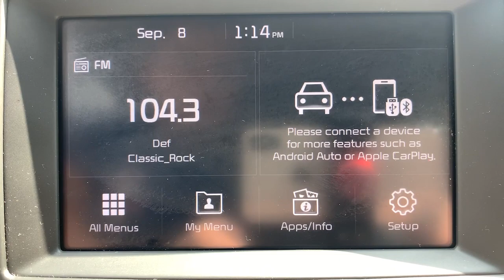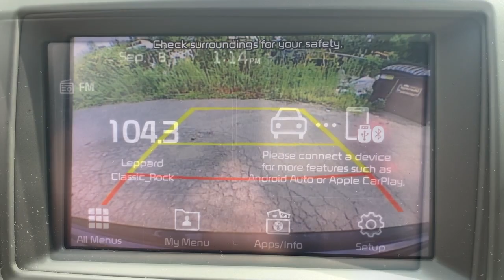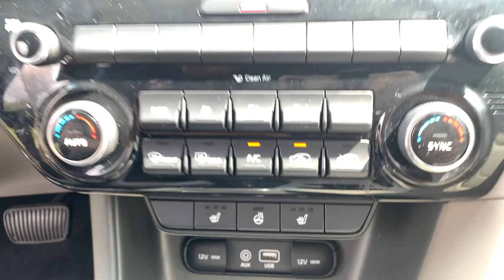2019 Kia Sportage West Nyack, Nanuet, New City, Blauvelt, Spring Valley, NY 41038A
Pacific Blue Used 2019 Kia Sportage available in West Nyack. New York at Rockland Hyundai. Servicing the Nanuet, New City, Blauvelt, spring valley, NY area.

Rockland Hyundai
55 NY 303

bEquipment/bbrSee whats behind you with the back up camera on the Kia Sportage. This unit is pure luxury with a heated steering wheel. Start this 2019 Kia Sportage  from inside with remote start. Make room for more passengers carry extra luggage or your favorite sports gear with the roof rack on this 2019 Kia Sportage . This model features a HomeLink System. Impresses the most discerning driver with the deep polished blue exterior on the vehicle. This Kia Sportage has a 2.4 liter 4 Cylinder Engine high output engine. This small suv is equipped with all wheel drive. The vehicle has an adjustable telescoping wheel that allows you to achieve a perfect fit for your driving comfort. The vehicle looks aggressive with a streamlined rear spoiler.   Anti-lock brakes will help you stop in an emergency. This vehicle features cruise control for long trips. This 2019 Kia Sportage  is accented with premium quality alloy wheels.brbrbPackages/bbrEX PREMIUM PACKAGE:  Heated Steering Wheel; Panoramic Sunroof; power sunshade; Auto-Dimming Rear View Mirror w/HomeLink; LED Interior Lighting. REMOTE START (PUSH-BUTTON START). Equipment listed is based on original vehicle build. Please confirm the accuracy of the included equipment by calling the dealer prior to purchase.
EX PREMIUM PACKAGE:  Heated Steering Wheel; Panoramic Sunroof; power sunshade; Auto-Dimming Rear View Mirror w/HomeLink; LED Interior Lighting,REMOTE START (PUSH-BUTTON START),Engine: 2.4L GDI DOHC 16V I4;  dual CVVT,3.20 Axle Ratio,GVWR: 4;740 lbs,Transmission w/Driver Selectable Mode,Electronic Transfer Case,Automatic Full-Time All-Wheel,Battery w/Run Down Protection,Gas-Pressurized Shock Absorbers,Front And Rear Anti-Roll Bars,Electric Power-Assist Speed-Sensing Steering,16.4 Gal. Fuel Tank,Single Stainless Steel Exhaust,Permanent Locking Hubs,Strut Front Suspension w/Coil Springs,Multi-Link Rear Suspension w/Coil Springs,4-Wheel Disc Brakes w/4-Wheel ABS; Front Vented Discs; Brake Assist; Hill Descent Control and Hill Hold Control,Wheels: 18 Alloy,Tires: P235/55R18,Wheels w/Machined w/Painted Accents Accents,Steel Spare Wheel,Clearcoat Paint,Body-Colored Front Bumper w/Black Bumper Insert,Body-Colored Rear Bumper w/Black Rub Strip/Fascia Accent,Black Wheel Well Trim,Chrome Side Windows Trim and Black Front Windshield Trim,Chrome Door Handles,Body-Colored Power Heated Side Mirrors w/Power Folding and Turn Signal Indicator,Fixed Rear Window w/Fixed Interval Wiper; Heated Wiper Park and Defroster,Deep Tinted Glass,Front Windshield;  Sun Visor Strip,Variable Intermittent Wipers w/Heated Wiper Park,Fully Galvanized Steel Panels,Lip Spoiler,Black Grille w/Chrome Surround,Liftgate Rear Cargo Access,Roof Rack Rails Only,Auto On/Off Projector Beam Halogen Daytime Running Headlamps w/Delay-Off,Perimeter/Approach Lights,Radio w/Seek-Scan; Clock; Steering Wheel Controls and Voice Activation,Integrated Roof Antenna,2 LCD Monitors In The Front,8-Way Driver Seat,4-Way Passenger Seat;  Manual Recline and Fore/Aft Movement,60-40 Folding Bench Front Facing Manual Reclining Fold Forward Seatback Rear Seat,Manual Tilt/Telescoping Steering Column,Leather/Metal-Look Steering Wheel,Front Cupholder,Rear Cupholder,Power Fuel Flap Locking Type,Cruise Control w/Steering Wheel Controls,HVAC;  Underseat Ducts and Console Ducts,Dual Zone Front Automatic Air Conditioning,Illuminated Glove Box,Driver Foot Rest,Full Cloth Headliner,Vinyl Door Trim Insert,Interior Trim;  Piano Black Instrument Panel Insert; Piano Black Door Panel Insert and Metal-Look Interior Accents,Leather Gear Shifter Material,Day-Night Rearview Mirror,Driver And Passenger Visor Vanity Mirrors w/Driver And Passenger Illumination; Driver And Passenger Auxiliary Mirror,Full Floor Console w/Covered Storage; Mini Overhead Console w/Storage and 3 12V DC Power Outlets,Front Map Lights,Fade-To-Off Interior Lighting,Full Carpet Floor Covering,Carpet Floor Trim,Cargo Space Lights,Driver And Passenger Door Bins,Delayed Accessory Power,Systems Monitor,Redundant Digital Speedometer,Outside Temp Gauge,Analog Appearance,Manual Adjustable Front Head Restraints and Manual Adjustable Rear Head Restraints,Front Center Armrest and Rear Center Armrest,2 Seatback Storage Pockets,Perimeter Alarm,Engine Immobilizer,3 12V DC Power Outlets,Air Filtration,Side Impact Beams,Dual S